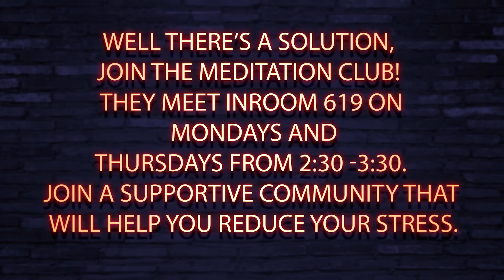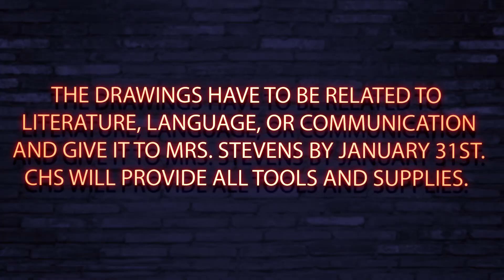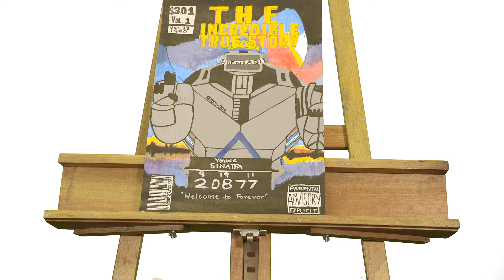Pulse: Spirt Week Is Monday!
KEY CREATIVE TEAM/ PRODUCTION DEPARTMENT
Executive Producer - Mihaley
Production Manager - Dylan

SCRIPT DEPARTMENT,
Writers -Maria, Jack, Rain, Keegan, Kortnee

CAMERA DEPARTMENT
Camera Operators - Diego, Tristyn

SOUND DEPARTMENT
Production Sound Mixer - Hector,Tonesha,

ART DEPARTMENT
After Effects - Dawson

POST PRODUCTION
Editors - Diego, Tristyn, Jose